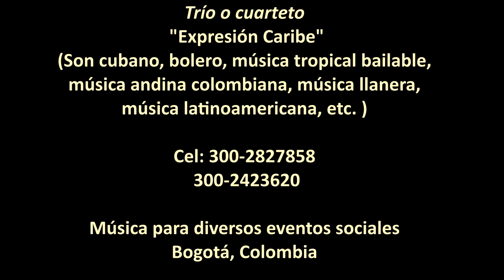Cuarteto Expresión Caribe, música variada para eventos sociales, II parte, Bogotá, 2022. Serenata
Imágenes de la presentación del cuarteto Expresión Caribe, evento realizado el sábado 11 de junio del año 2022 en la ciudad de Bogotá, Colombia. Esta agrupación la conforman Rosni Portaccio Fontavo, voz senior, Esperanza Rincón en el saxo, Hernado Garavito y Manuel Antonio Rodríguez, quienes interpretan música variada para diversos eventos sociales en formato trío y cuarteto. El repertorio es variado, incluye música romántica, música cubana, colombiana, andina, llanera, latinoamericana, etc.